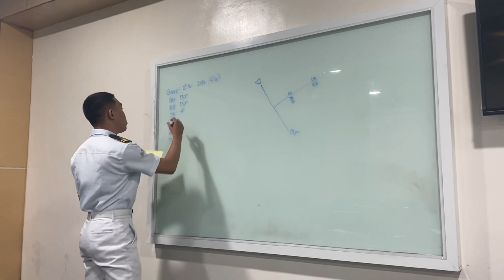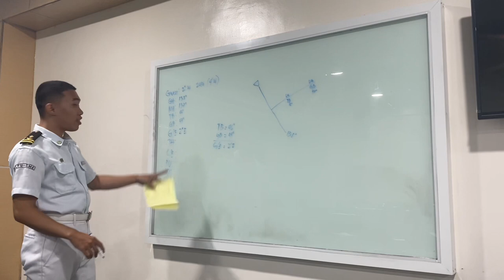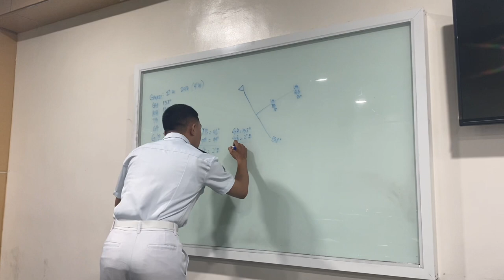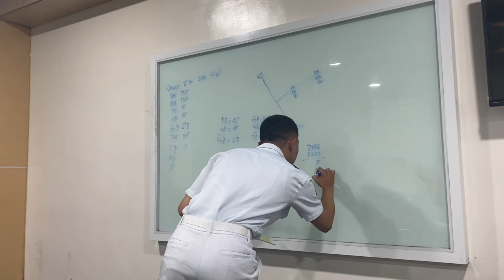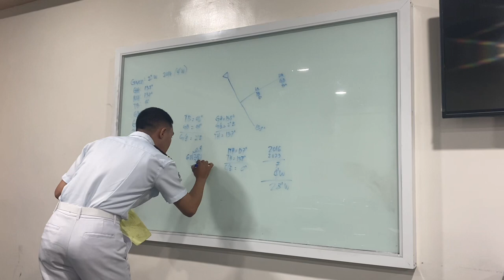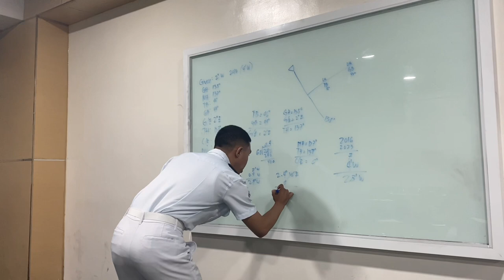How to get gyro error, compass error, present variation and deviation